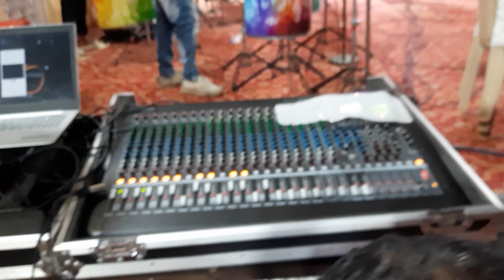एक बांगडी नाय कोंबडी या गाण्यावर बायांचा dance 🎹🎼💃🕺💃🎧💃🕺🎼🎹